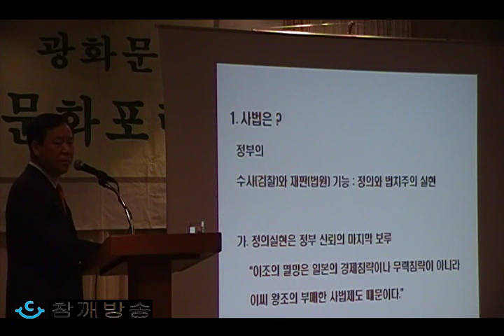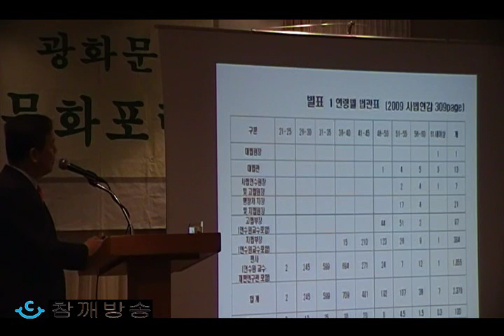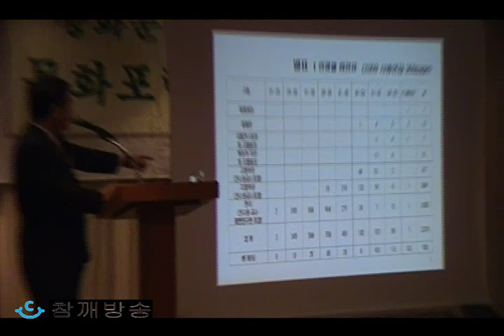[사법개혁 방향 2] 金平祐 "변호사 개업 위해 대부분 45세 전후 퇴직"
2010년 3월10일 서울시 세종홀 광화문문화포럼(회장 南時旭) 제100회 아침공론마당. 김평우 대한변호사협회장 초청 '사법개혁의 방향' 강연. (촬영=이상헌)